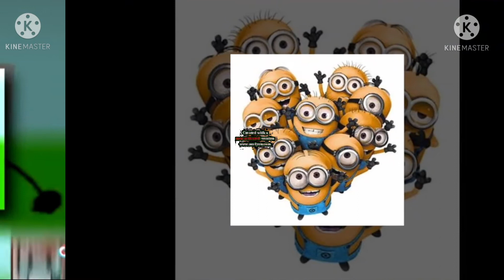lot of scan n369